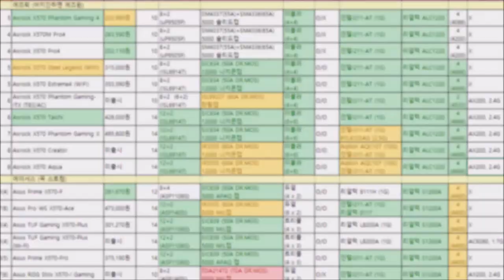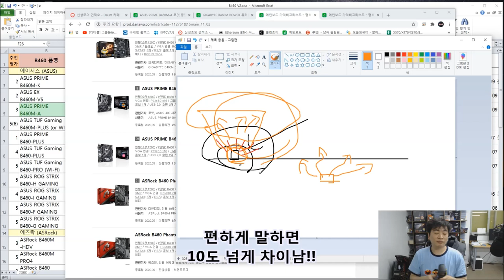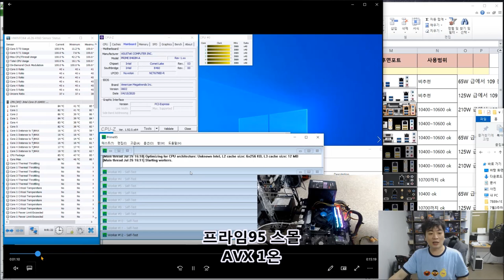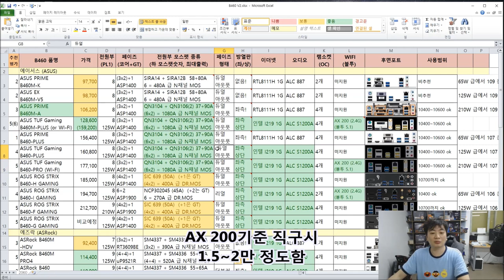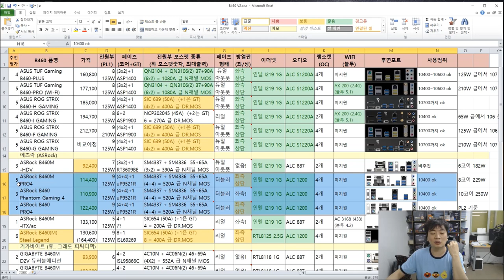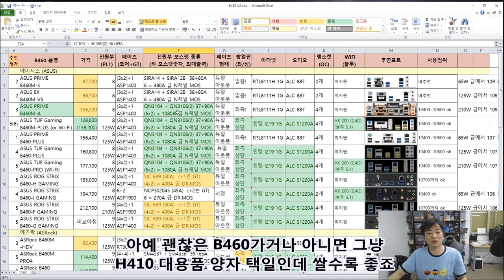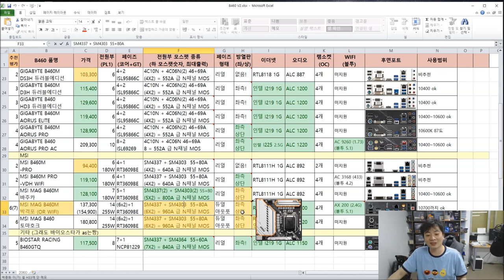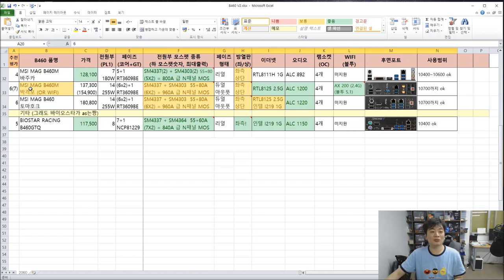B460 가성비를 고려한 추천영상! (B460품질비교표) i5, i7 사용자용 -신성조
B460 초기 영상에 추천목록이 박격포 1개라 아쉬웠죠?

스틸레전드가 전력제한을 드디어 해제하고 왔습니다

덤으로 가격하락이 크게 이루어진 프라임M-A 까지

여러분의 입맛에 맞을 제품 추천가이드 즐감하세요 -ㅅ-)/